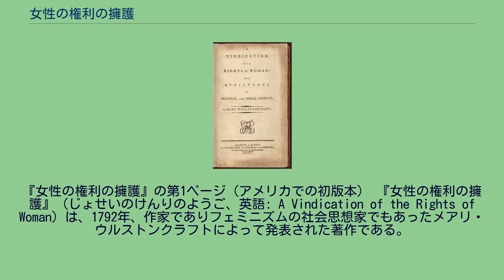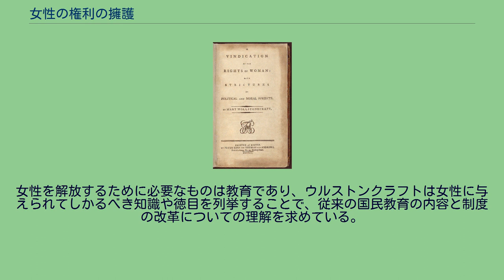女性の権利の擁護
『女性の権利の擁護』の第1ページ（アメリカでの初版本） 『女性の権利の擁護』（じょせいのけんりのようご、英語: A Vindication of the Rights of Woman）は、1792年、作家でありフェミニズムの社会思想家でもあったメアリ・ウルストンクラフトによって発表された著作である。
ウルストンクラフトは女子に対する教育について『少女の教育に関する論考』で当時としては革新的な立場をとっており、例えばルソーが『エミール』で男性と女性に異なる教育方針を採ることについて批判的であった。
ウルストンクラフトにとって教育は男性だけでなく女性にも必要であり、さらに「人類がもっと高い道徳性を身につけ、そしてもちろん、もっと幸福になるためには、男女は同じ原理に基づいて行動しなければならない」と主張する。
この主張から展開されているのが本書『女性の権利の擁護』であり、女性への社会的な抑圧を撤廃するために女子への教育を問題として提起する。
ウルストンクラフトはこれまで男性が女性に対して向けてきた愛情の正体が低級なものであり、それは男性が女性の知的な向上を妨げてきたためであったと論じる。
ルソーが寵愛したテレーズの事例を取り上げながら、自分の生活を男性に依存させるような女性の弱さは、その場限りで短期的な愛着を生み出すに過ぎないと指摘する。
だからこそ、このような動物的欲求のままに続けられる知的に低級な恋愛を改善するためには知性が必要であるとウルストンクラフトは考えた。
彼女は男性と女性が互いに助け合うことが重要であり、男性が女性の知的発展を妨げれば女性は男性を堕落させるとして女性を解放する意義を主張する。
女性を解放するために必要なものは教育であり、ウルストンクラフトは女性に与えられてしかるべき知識や徳目を列挙することで、従来の国民教育の内容と制度の改革についての理解を求めている。